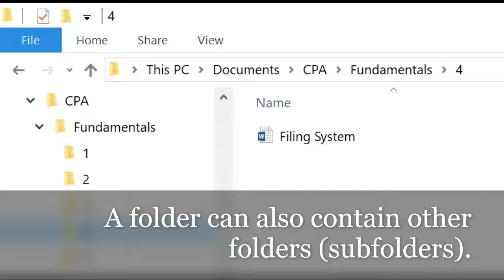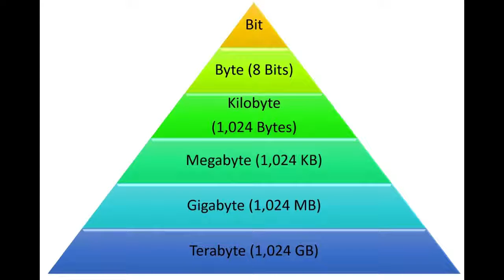Secondary 1 CPA - Computer Fundamentals - Filing System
Filing System

1. Definition

A file is the common storage unit in a computer, and all programs and data are "written" into a file and "read" from a file.

Folders provide a method for organizing files much like a manila file folder contains paper documents in a file cabinet.

A folder holds one or more files, and a folder can be empty until it is filled.

A folder can also contain other folders (subfolders).

2. Extension

Files are identified by a short "extension" following a period at the end of their name. This also determines their file type.

Image file typically ends with .jpg, .bmp, .tiff, .png, .gif.

Word processing file ends with .docx, .rtf, .txt.

Other common filename extensions  .html, .mp4, .pdf, .pptx, .xlsx.

3. File/folder size

File size is a measure of how much data a computer file contains or, alternately, how much storage it consumes.

File size is expressed in units of measurement based on the byte (B) such as megabyte (MB) and gigabyte (GB).

1024 bytes = 1 KB (kilobyte)
1024 KB         = 1 MB (megabyte)
1024 MB = 1 GB (gigabyte)
1024 GB         = 1 TB (terabyte)
1024 TB  = 1 PB (petabyte)